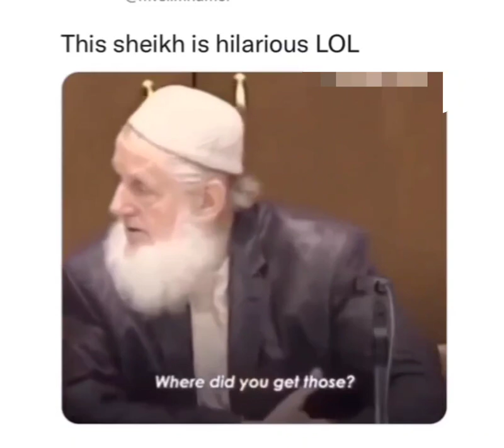youtubeshorts islamicthoughts (1)